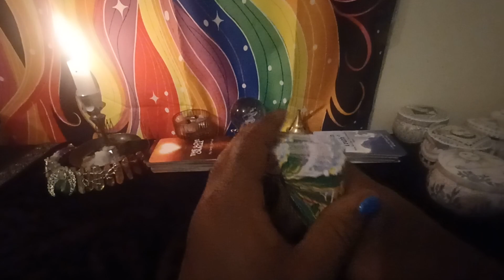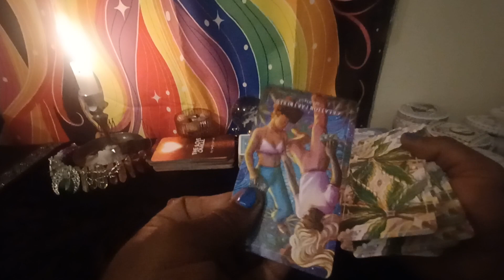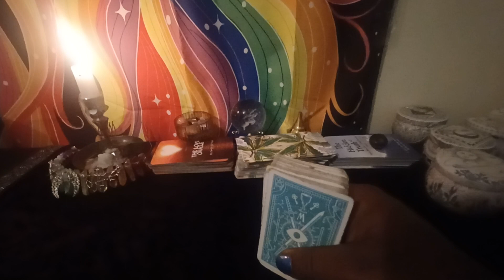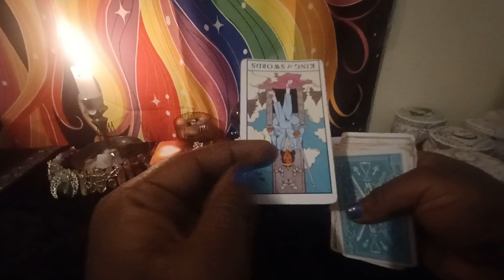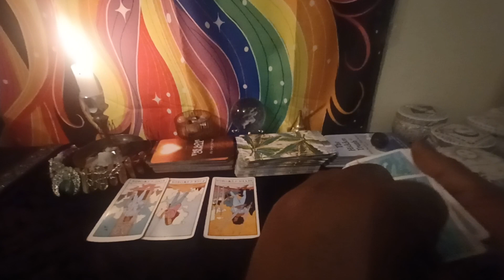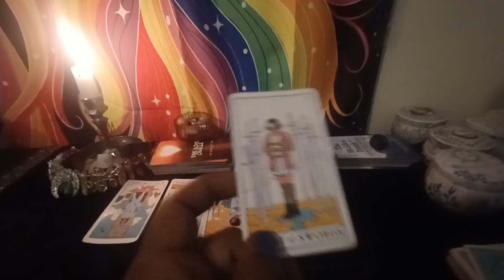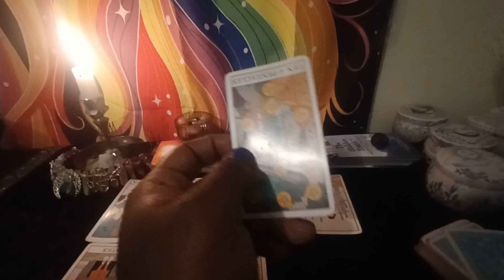Janet Jackson Tarot Reading